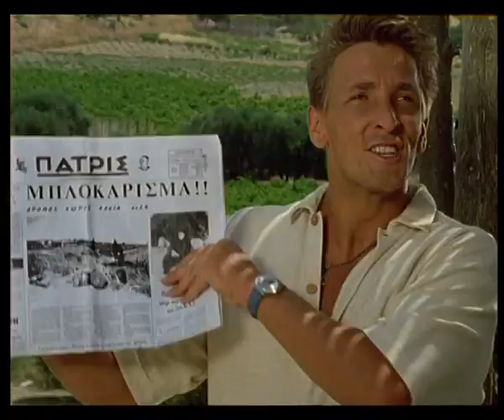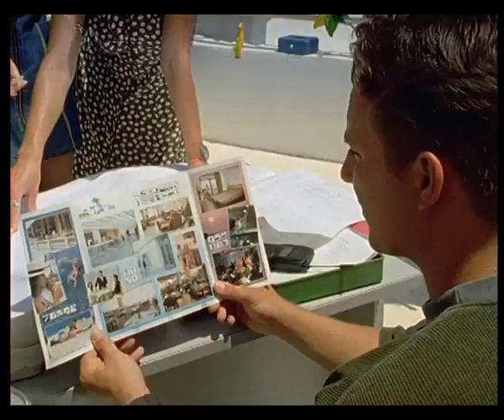Sterne des Südens : : : Ausverkauf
Sterne des Südens

ARD - Fernsehserie 1992 bis 1996

Ausverkauf    ( Kreta  )

Deutsche Erstausstrahlung: Di 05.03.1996  ARD